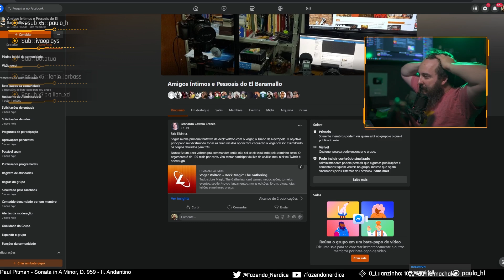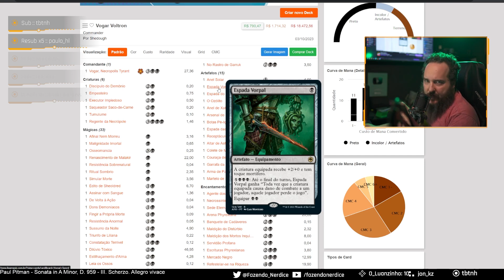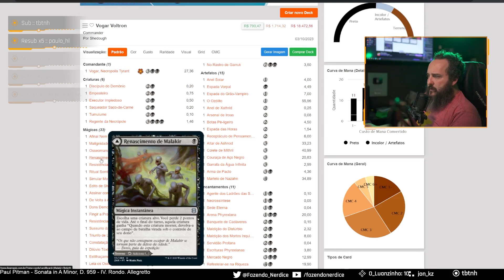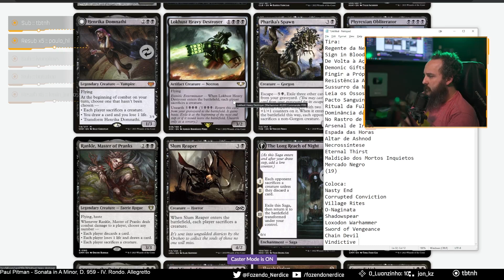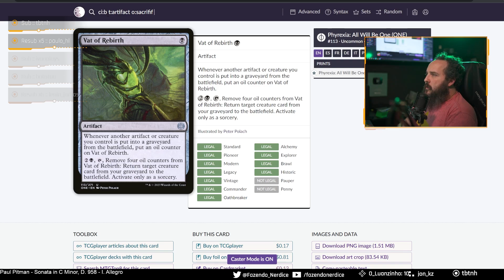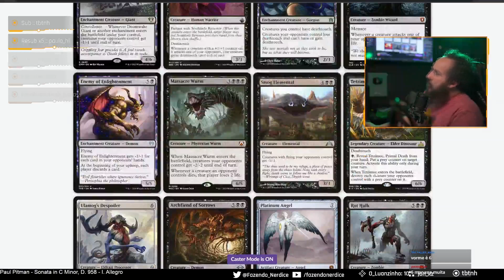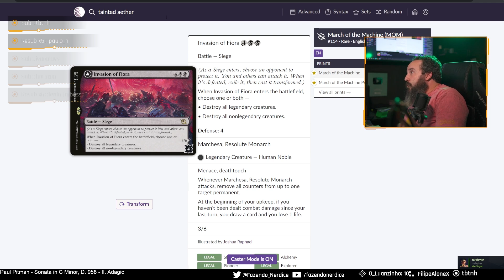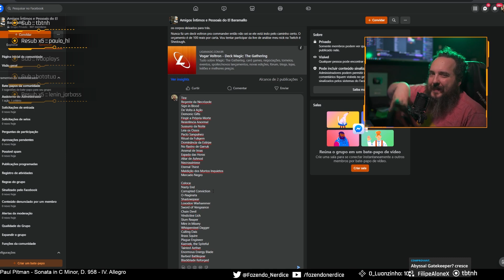Análise de deck: Vogar, Necropolis Tyrant (03/10/2023)